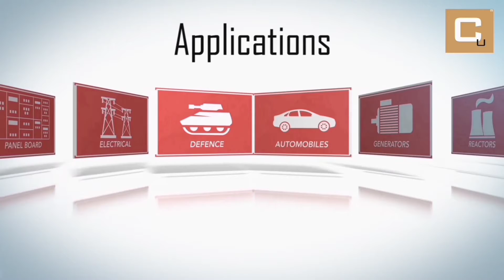Citizen Metalloys Ltd Profile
Citizen Metalloys is a leading manufacturer of world class copper products like Fabricated Copper Components, Copper Busbars, Copper Rods, Copper Sections and other Components made of copper and copper alloys.
We have been trusted by companies of over 45 countries for Oxygen Free Copper Products with conductivity of 101% IACS.
Have a look at the brief of what Citizen Metalloys Ltd stands for and the product range we serve with.